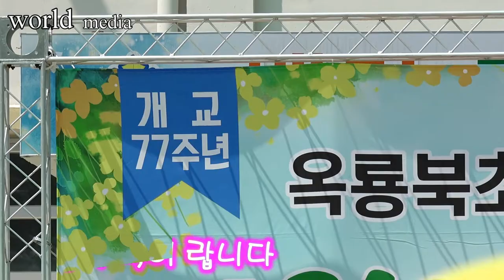소영 / 사랑이 약이 랍니다